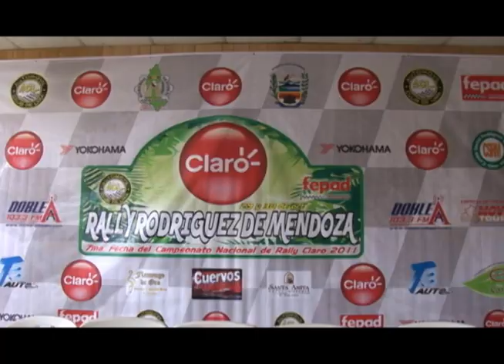RALLY RODRIGUEZ DE MENDOZA 2011: CONFERENCIA DE PRENSA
TODO MOTOR ESTUVO EN LA CONFERENCIA DE PRENSA DEL RALLY CLARO RODRIGUEZ DE MENDOZA, VALIDO POR LA 7MA. FECHA DEL CAMPEONATO NACIONAL.